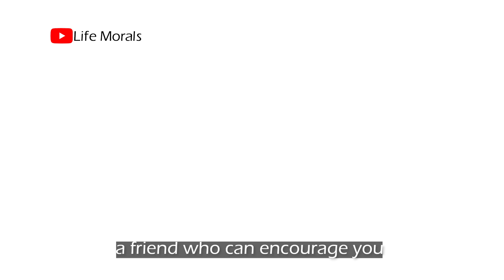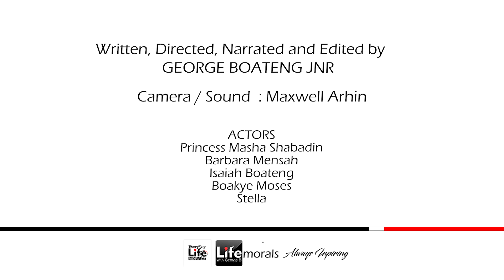The Life of a Barren Wife Part 3 | George Boateng Jnr. | Life Morals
A frustrated married woman is urgently in need of a child. Her husband has given her a deadline to conceive. This story will blow your mind. This is part 3 of 4. Stay with us